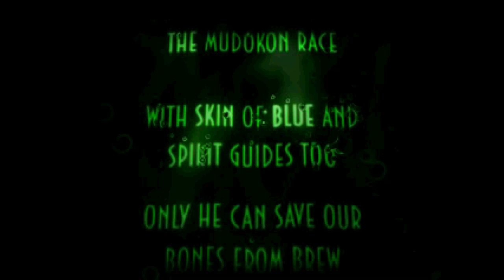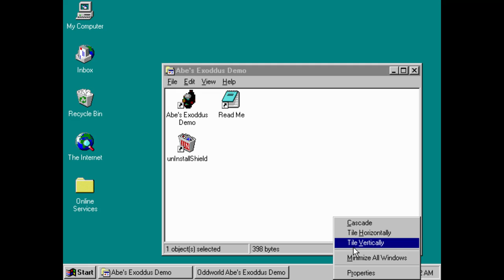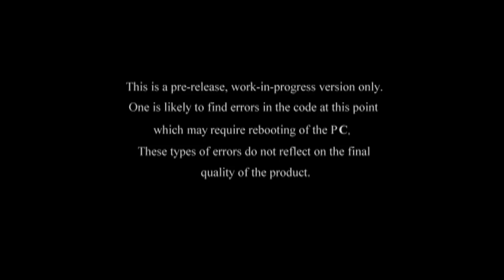Abe's Exodus PC Demo Gameplay (Windows 95 - PCem v15)